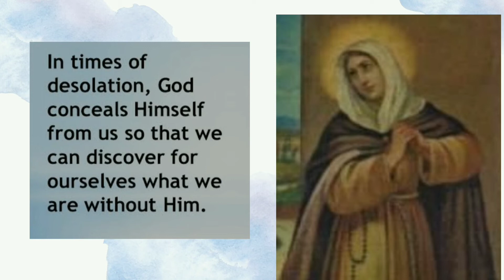Vision- Saint Margaret of Cortona- February-22// Catholic Church.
Saint Margaret of cortona.